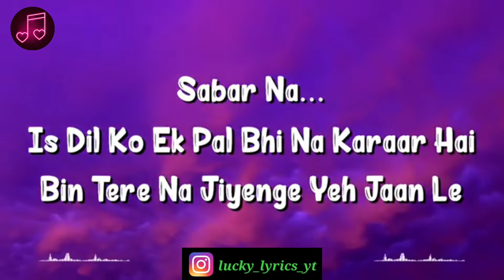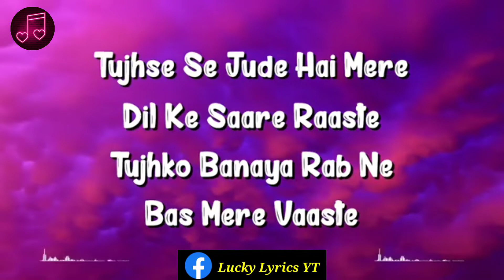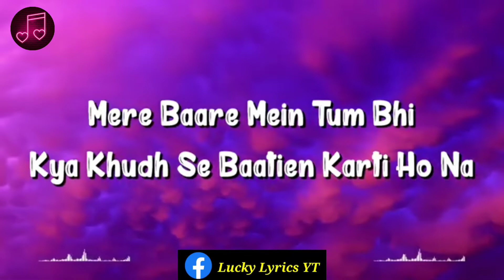PYAR KARTE HO NA. LYRICS.